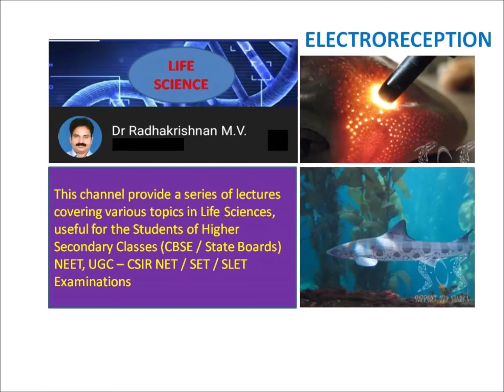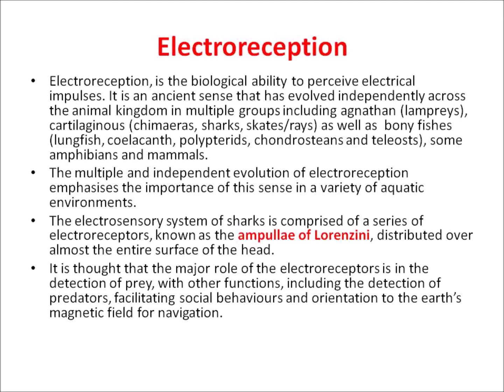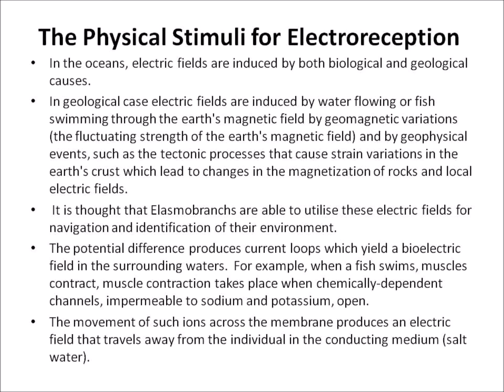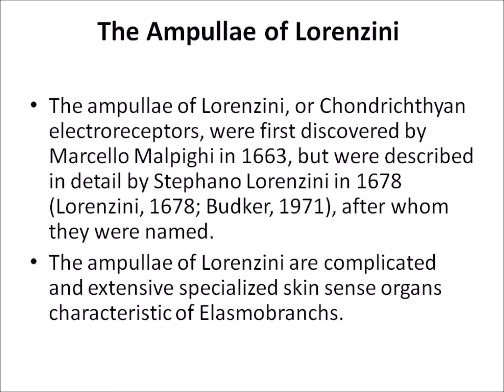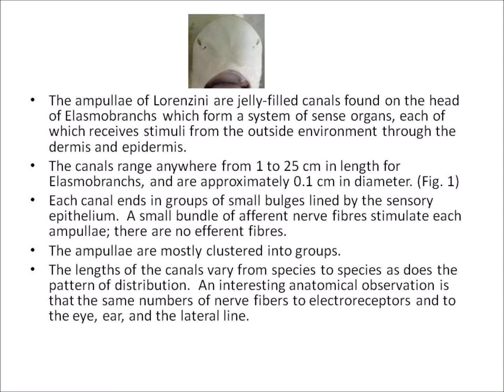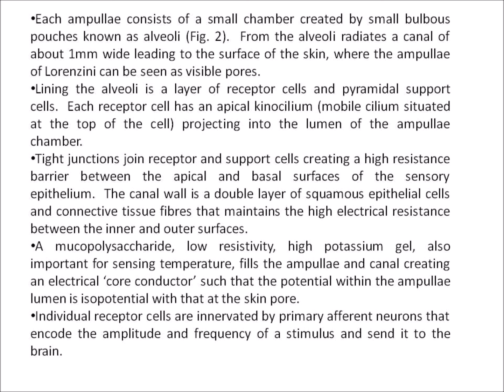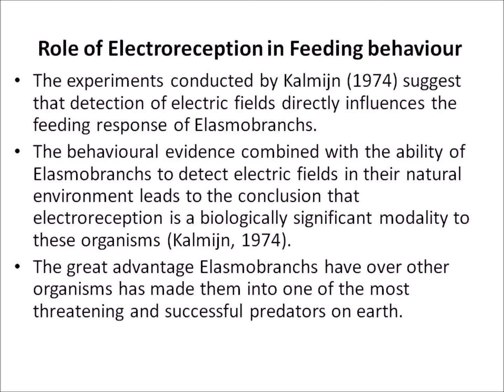ELECTRORECEPTION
This video explain the phenomenon of electro reception In animals.